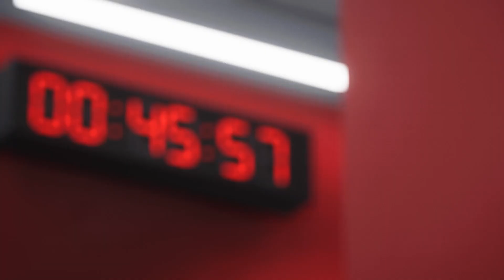CITY IN THE PREM & ARSENAL IN THE CUP! FC 24 Manchester United Career: Episode 5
In episode five of my FC 24 Manchester United career mode, we play manchestercity in our first Manchester Derby in FC 24 at home in the premierleague , from there we face arsenal in the round of 16 in the carabaocup in a win or go home match at Old Trafford

Make sure to follow me on all my social medias if you enjoy my content!